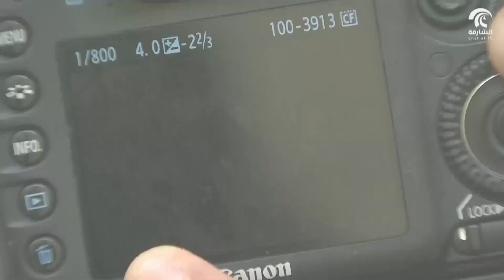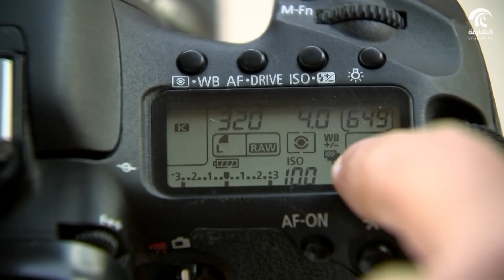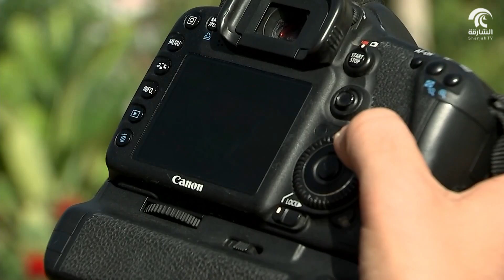برنامج صباح الشارقة : أسلوب التصوير بالمدى الديناميكي العالي